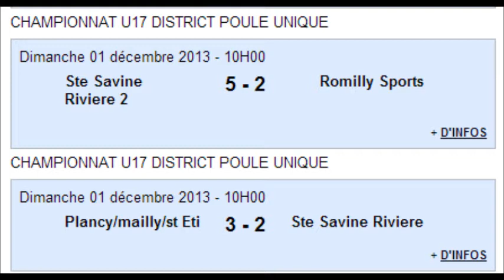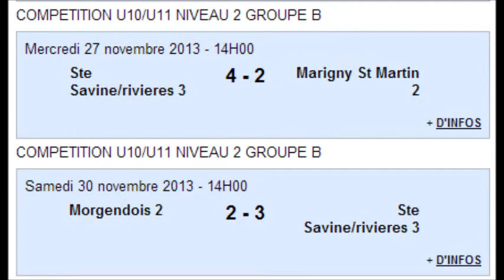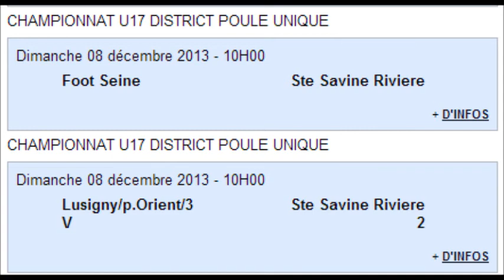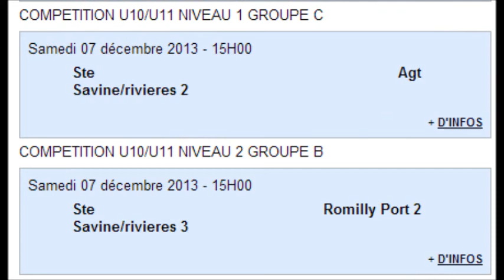Journal de l'ASSRC du 03 décembre 2013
Résumés, commentaires et infos du week end